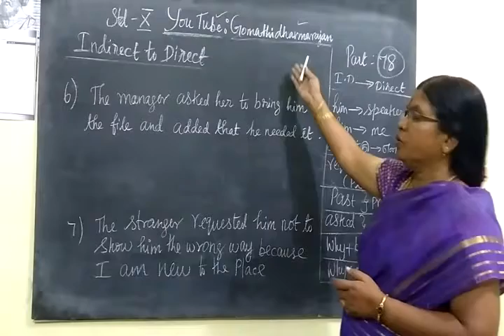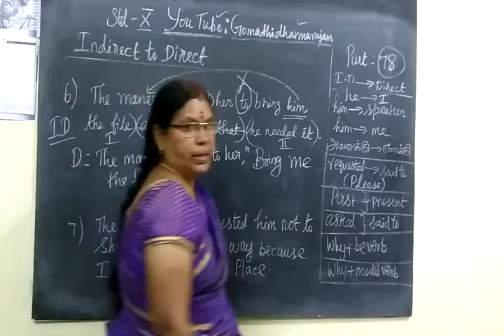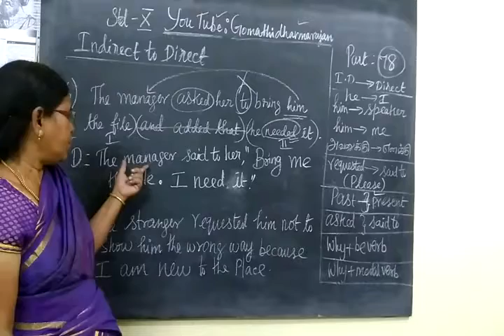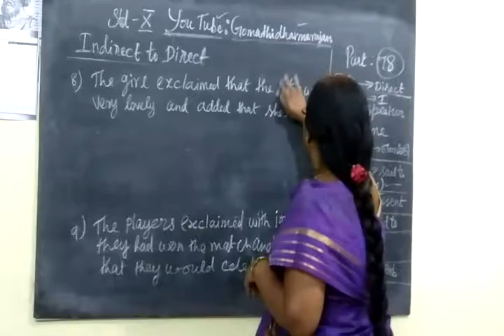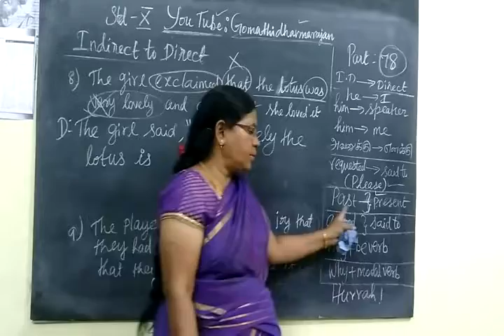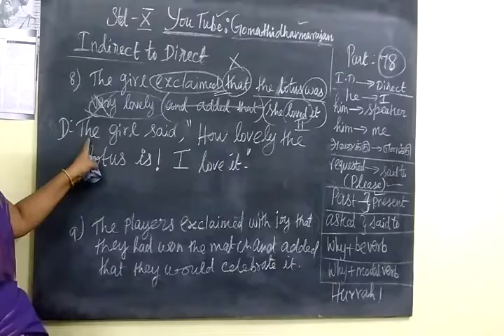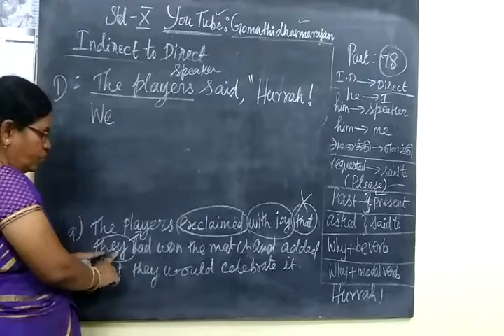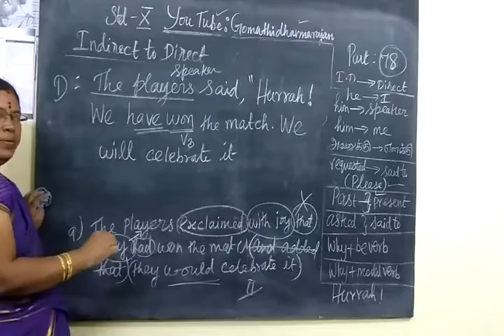10th English-I [Part-78] Indirect-Direct Gomathi Dharmarajan HM CBE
10th English-I [Part-78] Indirect-Direct Gomathi Dharmarajan HM CBE